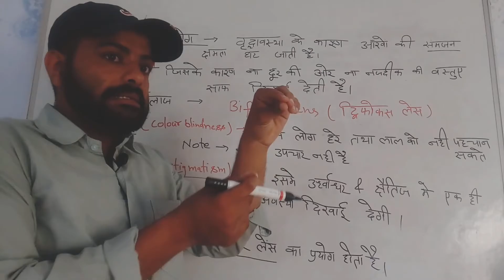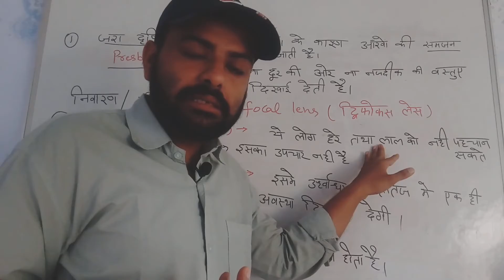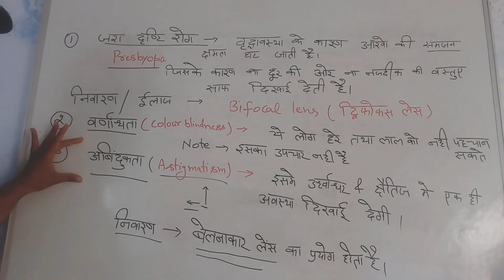नेत्र दोष, जरा दृष्टि दोष/वर्णांधता तथा अबिन्दुकता for all exams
इस वीडियो में नेत्र दोष के बारे में बताया गया है
Video कैसी लगी
Coment करके बताये
Thanks